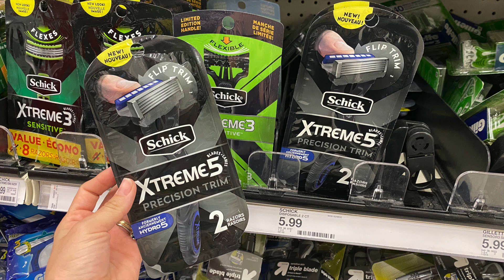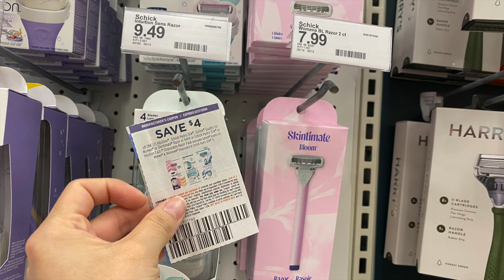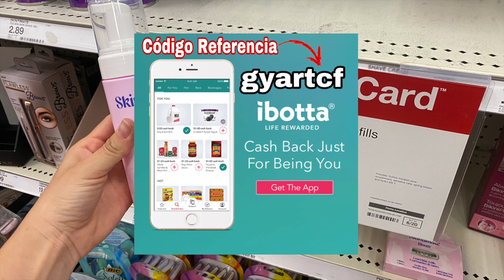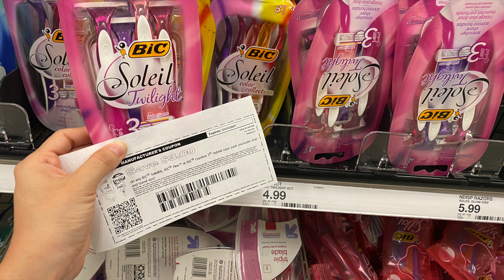🌟😍😱Super Ofertas en **TARGET** Para Aprovechar **GRATIS MAS GANANCIA** 06/14/20 - 06/20/20